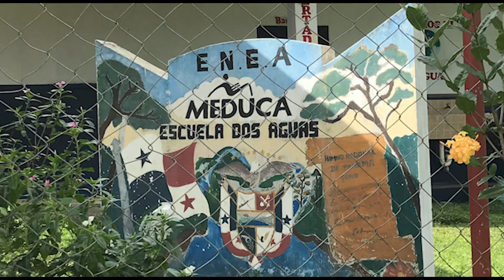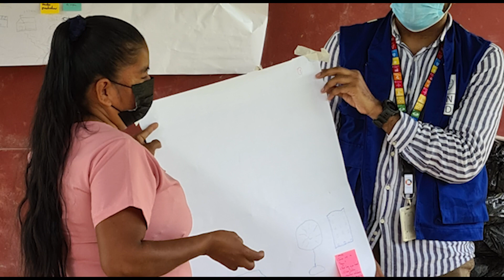Mapeando soluciones en Dos Aguas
Mapeando soluciones en Dos Aguas para desarrollar iniciativa ‘Impulsando la productividad con perspectiva de género en la cuenca del canal de Panamá’